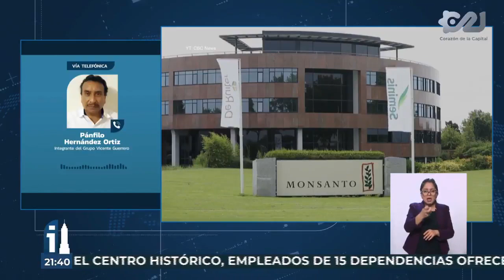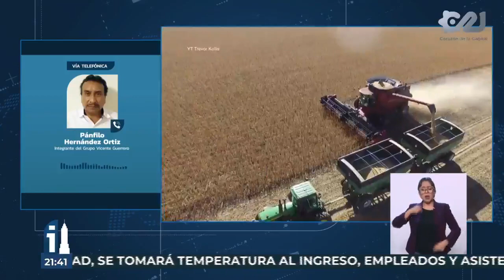¿Por qué se debe reducir el uso de glifosato en México?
Pánfilo Hernández explica por qué es necesario reducir el uso del glifosfato en México para innovar en la agricultura y no usar productos químicos y pesticidas.